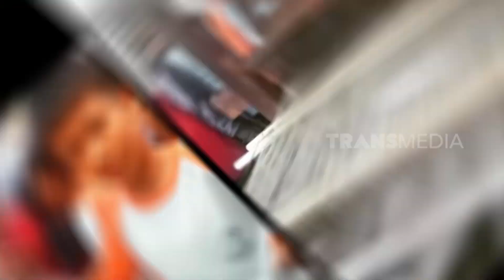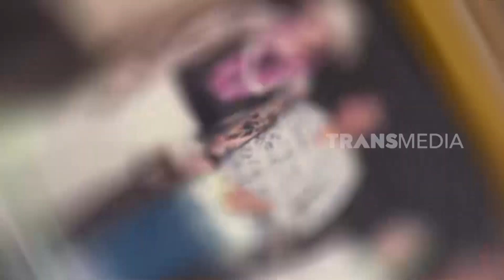Koki Wisata Edukasi Si Ulat Sutra | CUAN BOS (09/04/23)